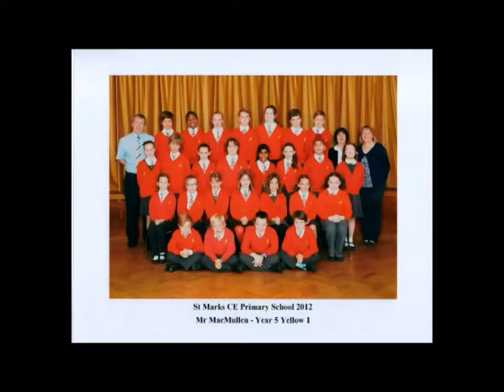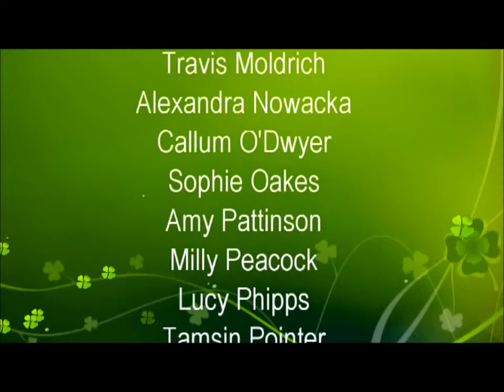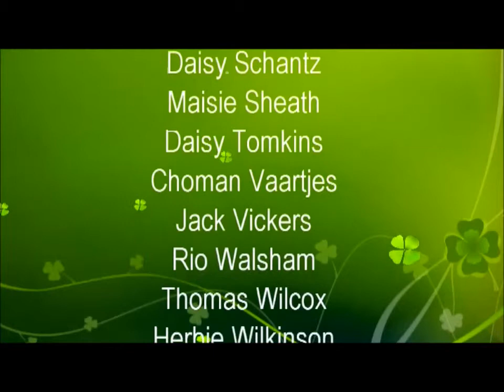St marks leavers 2013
made by Michelle Hammond